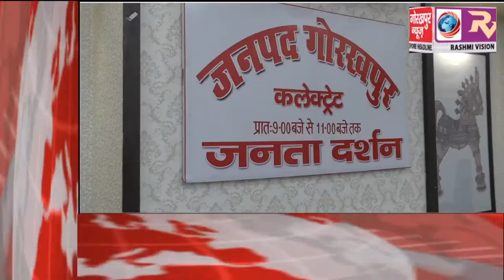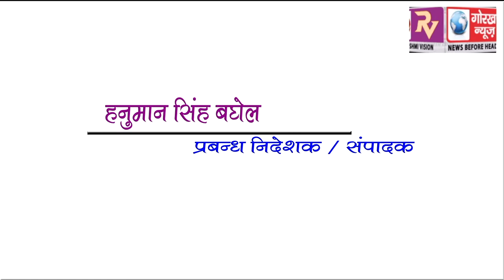GORAKHPUR NEWS Headline 24-07-2018